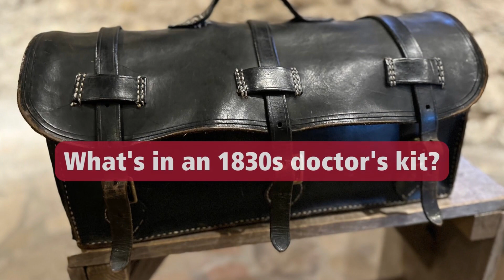Ask The Alamo - What's in an 1830s doctor's kit?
Living Historian Vincent Yannicelli dives into what an 1830s doctor would have had in their doctor's kit.